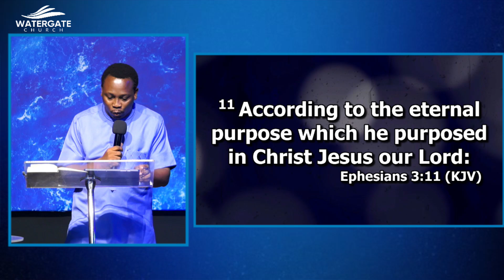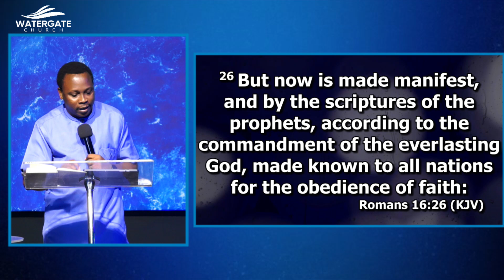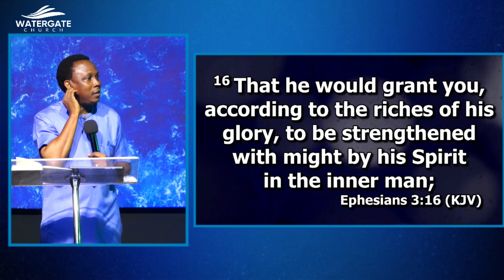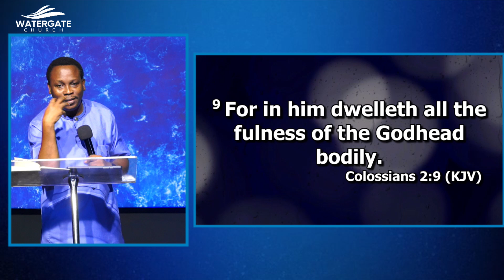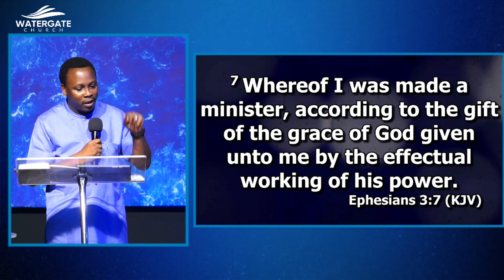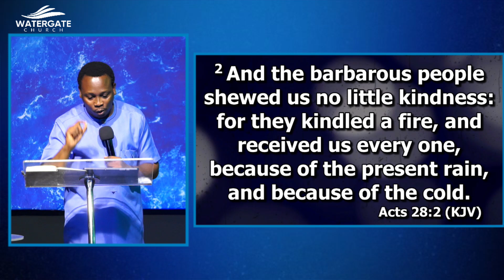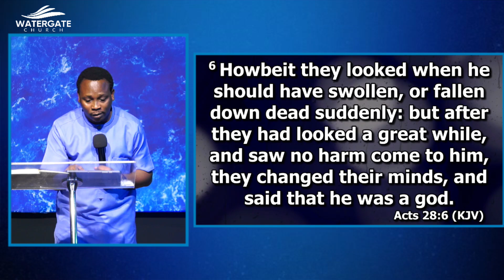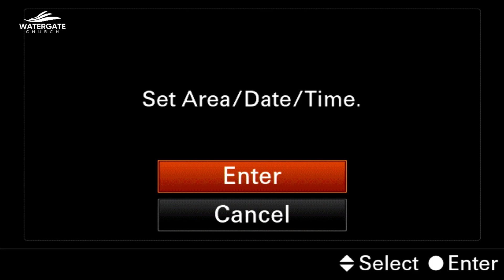APOSTLE ADEBOWALE ADESINA - RICHES OF HIS GLORY (PART 1) || FOCP 2024 || DAY 1 || AUGUST 29, 2024